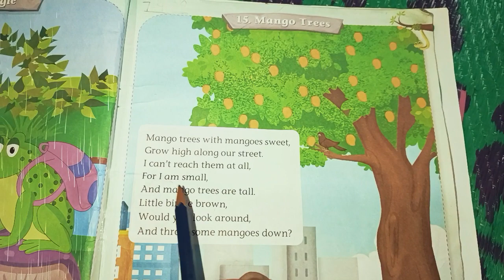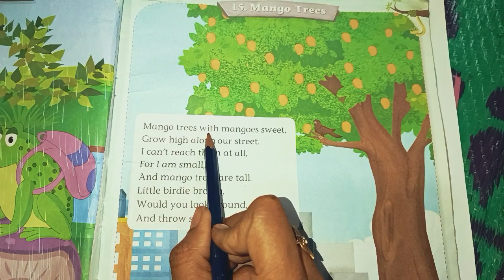Mango Trees | Mango trees with mangoes sweet | Ukg | Poem | Pre-school | Rhymes & songs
Mango Trees
Mango trees with mangoes sweet
Ukg
Lkg
Jr. kg
Sr. kg
Poem
Pre-school
Rhymes & songs